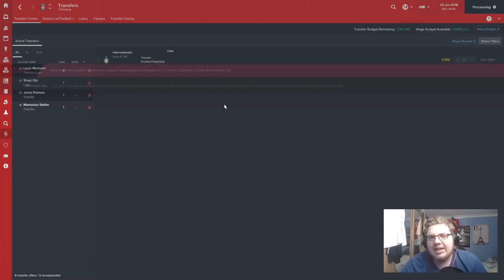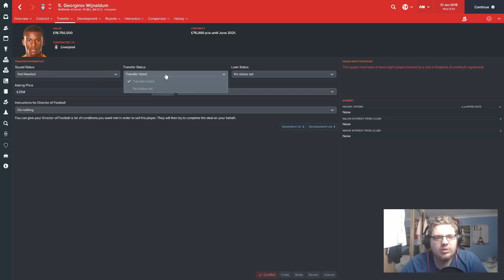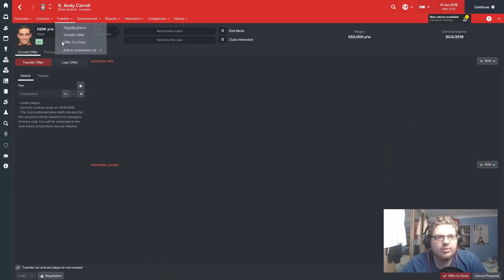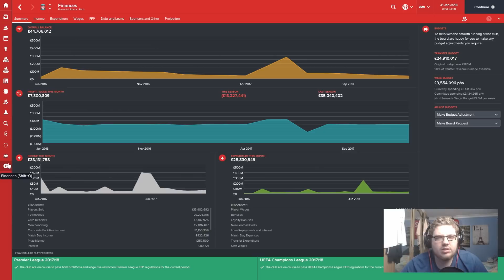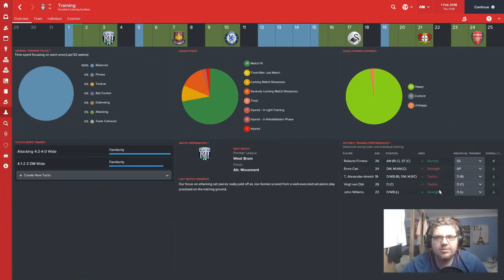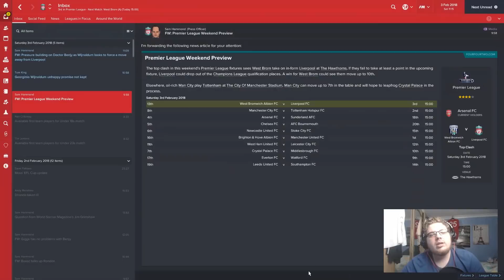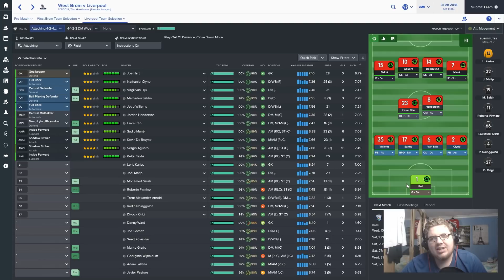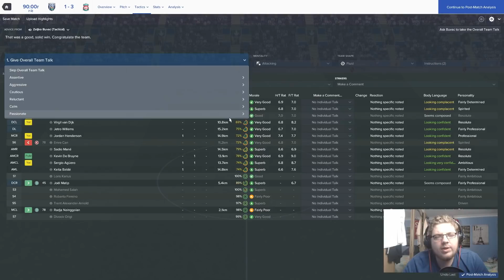FOOTBALL MANAGER 2017 | #75 | LIVERPOOL | FORMATION MAN RETURNS!